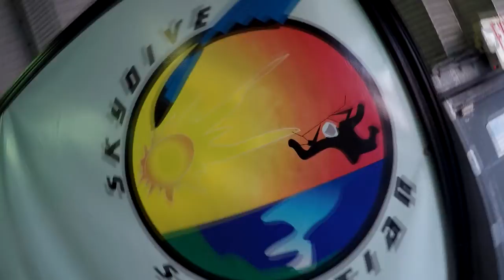Skydive Sebastian - Jay's Skydive